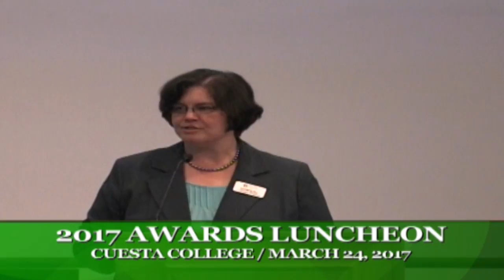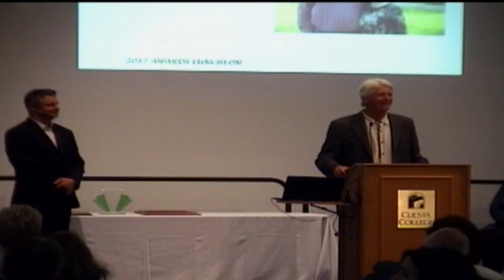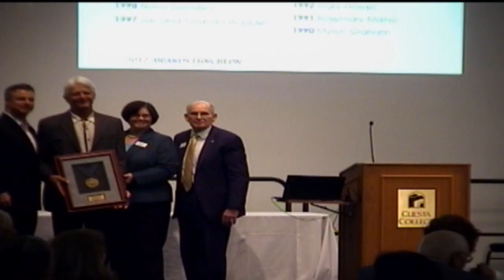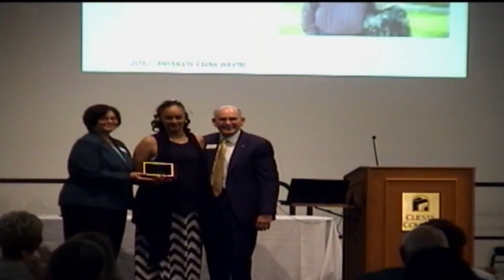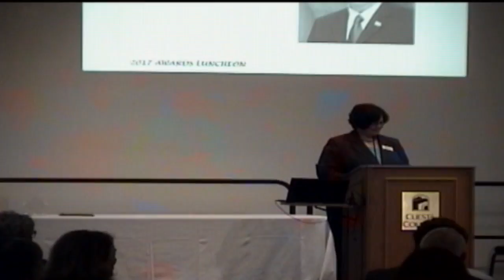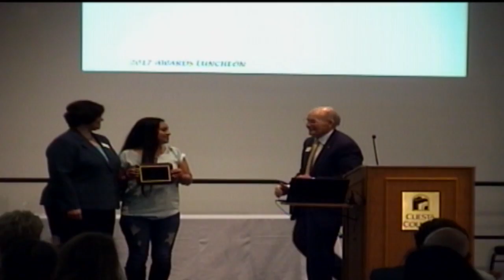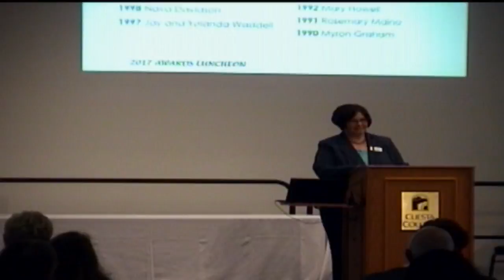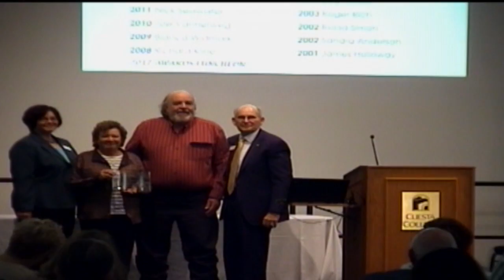Cuesta College 2017 Awards Luncheon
Cuesta College honored nine individuals on March 24 at the 2017 Awards Luncheon:

HONORED ALUMNI
- Ted Emrick: Attended Cuesta College 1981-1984, 1987, 1992, 1993
- Jim Gregory: Attended Cuesta College 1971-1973
- Frank Mecham: Attended Cuesta College 1965, 1990

2017 VOLUNTEER AWARDS
- Dr. Frank Martinez Superintendent/President’s Award: Dee Lacey
- John Schaub Student Volunteer Award: Mia Alexander & Gabriela Perez
- Dr. Merlin E. Eisenbise Service in the Classroom Award: Marcus Ziedses des Plantes
- Betty Nielsen Volunteer of the Year Award: Ken & Darlene Kellett